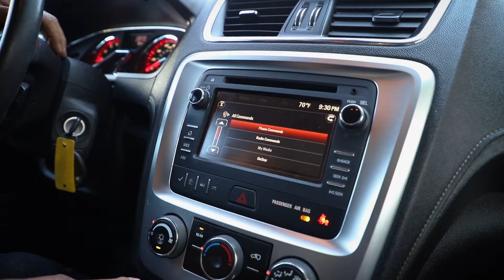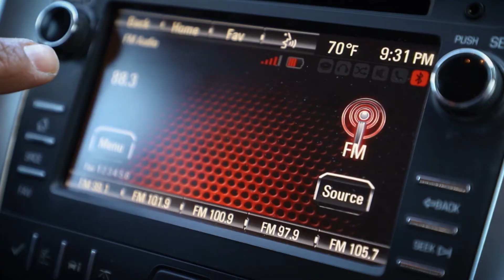GMC ACADIA 2014 - Bazar de autos Tijuana.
¿Piensas comprar la GMC ACADIA 2014? En este video te mostramos sus amenidades y la manejamos para que la puedas conocer.